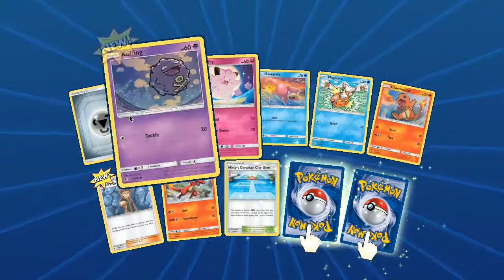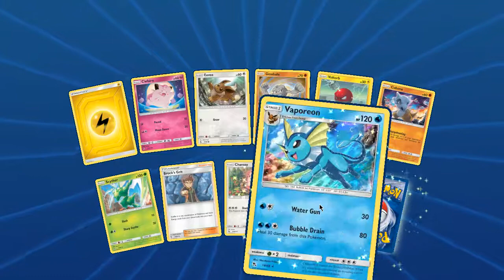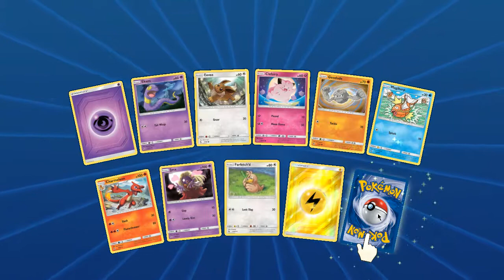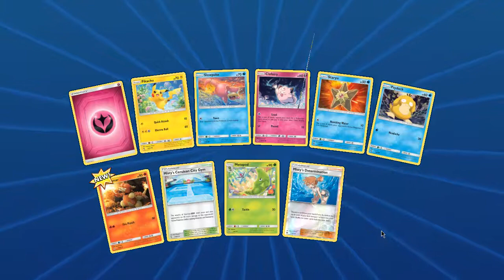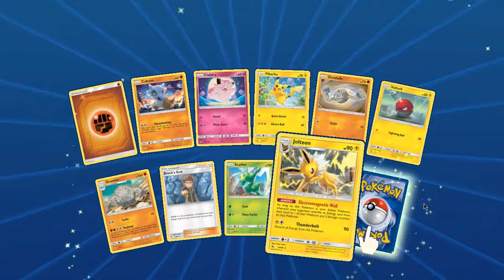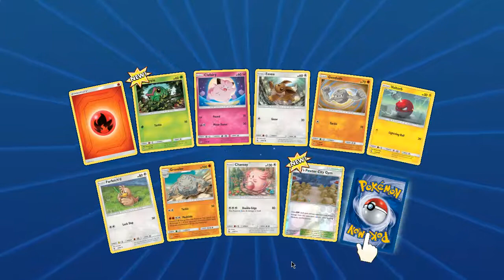** NEW** Hidden Fates Pack Opening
See if our fate is to pull as many secret rares as possible!